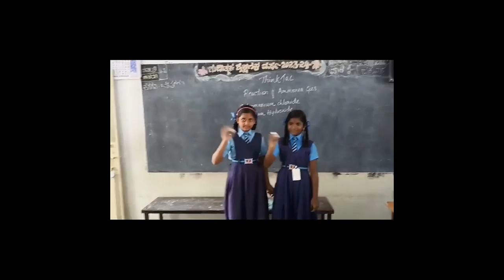Reaction Of Ammonia Gas | Synopsys | ISPF | Raman club